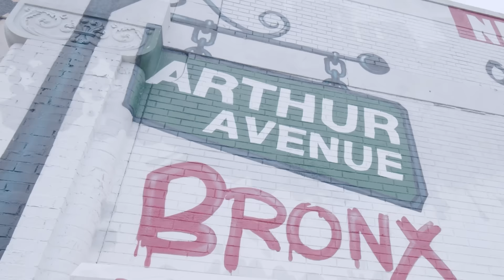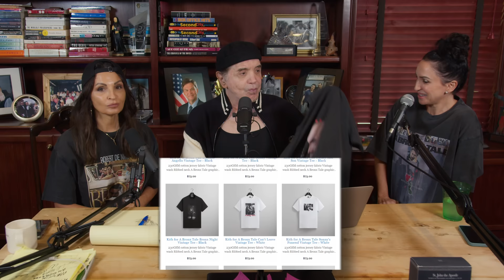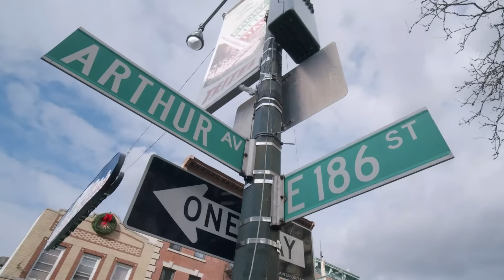I Have Dyslexa | Neighborhood Logic | Chazz Palminteri Show | EP 141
Another episode dedicated to YOU, the fans. In this episode, I am once again joined by my wonderful co-hosts Kathrine Narducci and hilarious Tara Cannistraci @tarajokes

This episode is very special if you pay close attention. Not only did I collaborate with Kith on "A Bronx Tale" limited edition collection, but I also tease a very special announcement regarding my one man show.

More importantly, we want to hear from you!
What is you ideal first date?
If you could ask just three questions to get to know a date, what would it be?
If you could have a conversation with 3 people, dead or alive, who would they be and what is ONE question that you would ask them?
These are just some of the questions that we discuss on this episode

Along with that, Kathrine and I share some hilarious behind the scenes stories from "A Bronx Tale" and what it was like working with Robert DeNiro and Joe Pesci.

I READ THE COMMENTS!!! Try me, I'll answer

Your input shapes the show and we will read them. Sometime I may even answer them!

Kathrine Narducci is an American actress, known for her role as Charmaine Bucco, Artie Bucco's wife, on the HBO crime drama series The Sopranos. Her film credits include A Bronx Tale, Chicago Overcoat, Jersey Boys, Bad Education, The Irishman, and Capone.

Tara Cannistraci is an Italian-American comedian, actress & writer. She was born and raised in the Bronx, New York. She is quickly becoming one of the most sought after stand-up comics. Tara has taken her talents to stage, television, film, and centerfield as the scoreboard host for the New York Yankees.

👉 Don't forget to check out my One-Man Show and exclusive merchandise at
ChazzPalminteri.net!

Join me every Monday morning at 11am EST for brand new episodes of The Chazz Palminteri Show, where we bring you exciting insights and captivating guests who contribute to the dialogue of change.